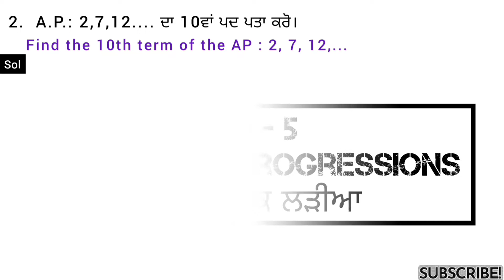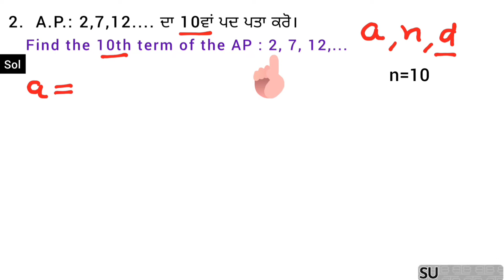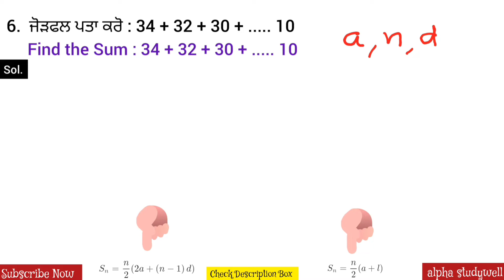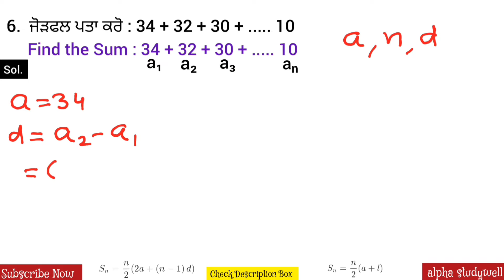Class 10 Math | Ch - 5 | Arithmetic Progressions | Three Important Sums